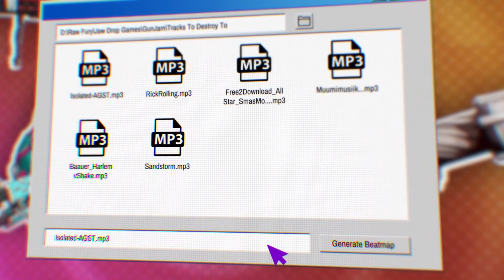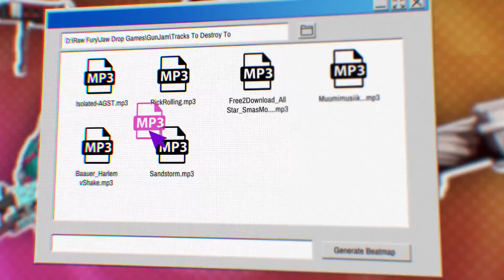ON TABASSE DU MONSTRE EN RYTHME !! - Gun Jam FR # 1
Dans Gun Jam, vous devrez foncer tête baisser dans l'arène pour tatane divers créatures et boss tout en gardant le rythm sur different style de music.

Eh oui car le seul moyen de pouvoir utiliser votre arsenal c'est d'être sur le bon tempo...